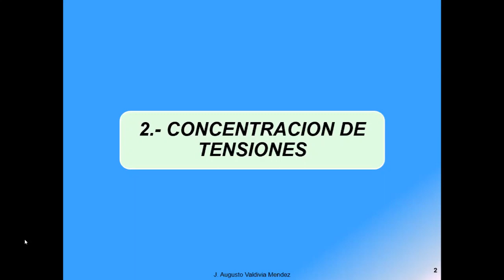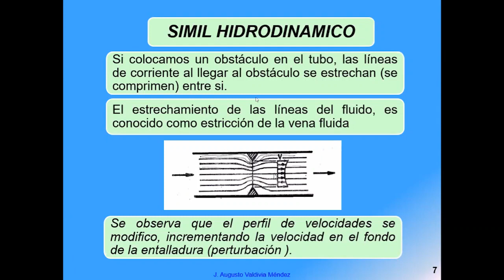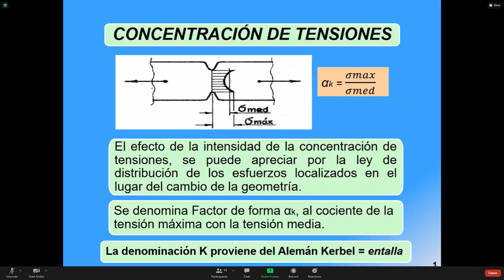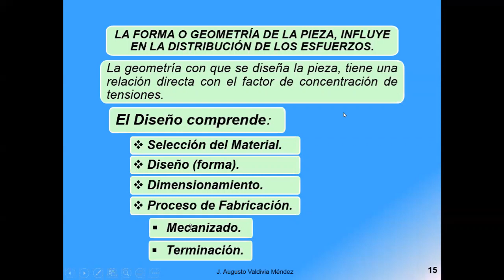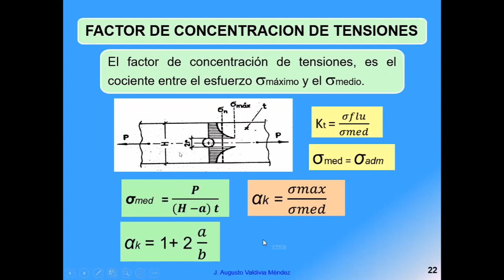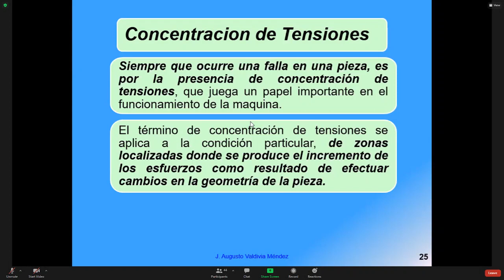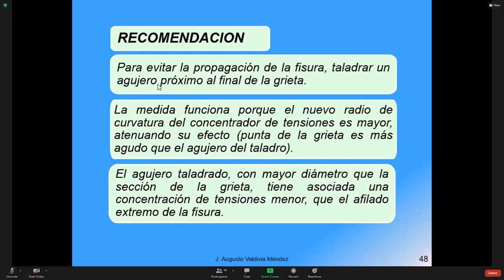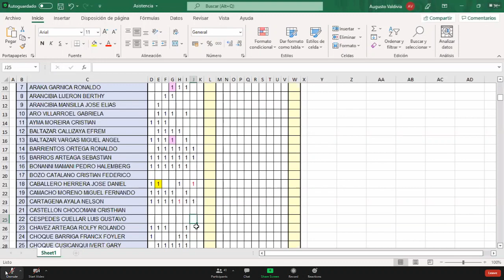MEC296 / CLASE 13